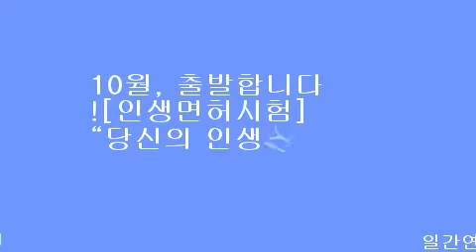10월, 출발합니다![인생면허시험]“당신의 인생지수는?”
[일간연예/황서정기자]당신의 안전한 인생주행을 위한 인생면허시험 족보 공개!

올 가을, 어른들을 위한 본격 힐링 공감 드라마 [인생면허시험]의 인생면허시험 족보를 공개한다.공개된 족보는 모든 이들의 인생면허 합격을 기원하는 안전한 인생주행가이드가 될 것이다.
[감독: 이자벨 코이젯트/주연: 패트리시아 클락슨, 벤 킹슬리/수입: ㈜영화사 선/배급: ㈜예지림엔터테인먼트]